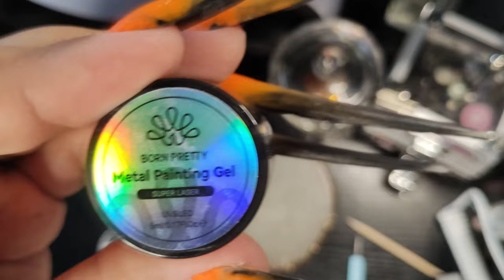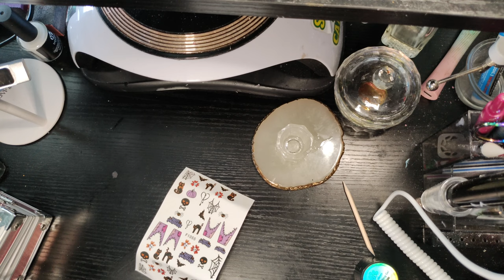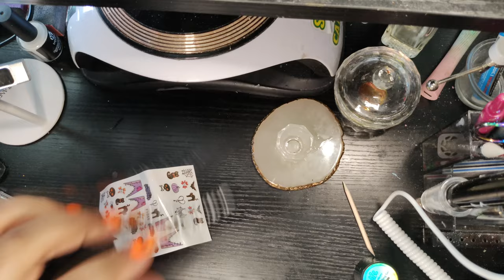Spooky Halloween Nails to DIE For!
Hey my diamond cubs!!  I’m hoping this reaches you well! Today we are going to be squeezing in one last Halloween set before the month is over! Spiders, spiders everywhere! Lots of spider gel in this one! Lol

I hope you enjoy the video! I love y’all and stay BEARY Q!!